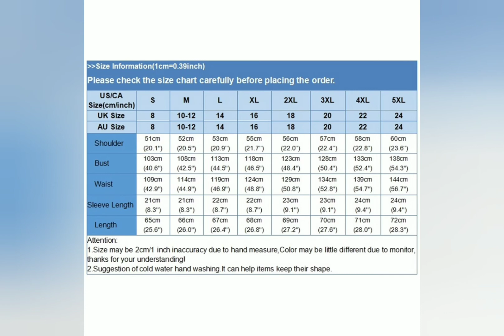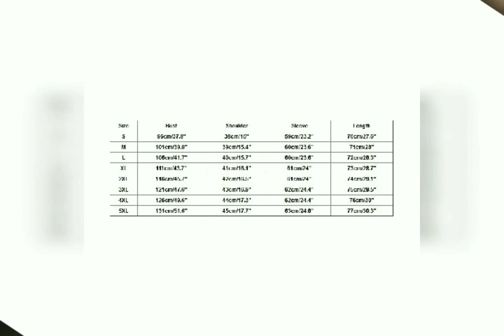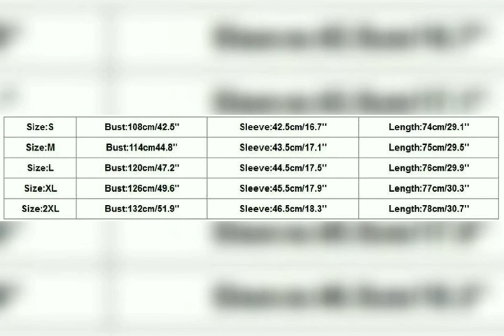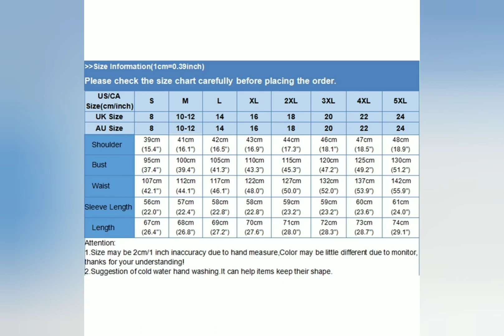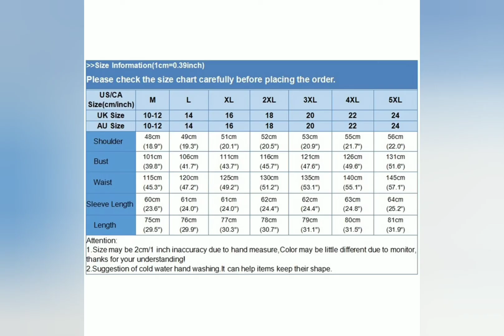FIT FASHION BD ANOTHER RIFAT ARIYAN EXCLUSIVE/LADIES LONG TOPS-SUMMER-2021 COLLECTION.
PRODUCTS ITEMS NAME ➡️

 🛡️Summer New arrivals European and American women's long-sleeved animal print blouse loose shirt /Tops  women.🛡️

MATERIAL - ACRYlIC SILK / KOREAN COTTON / CIFFION / KOREAN COTTON

Material : Cotton + Linen
Clothing Length : REGULAR
Collar : O-Neck
Gender : WOMEN
Decoration : Embroidery
Sleeve Length(cm) : Half
Sleeve Style : Batwing Sleeve
Style : Casual
Fabric Type : Broadcloth
Pattern Type : Various Kind Of Solid & Amboderray
Model Number : Women Blouse Tops